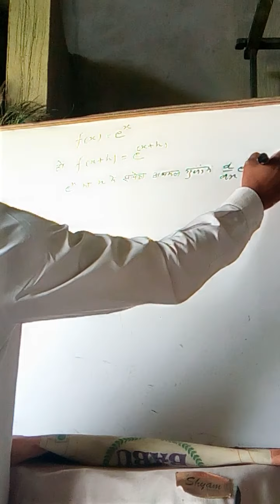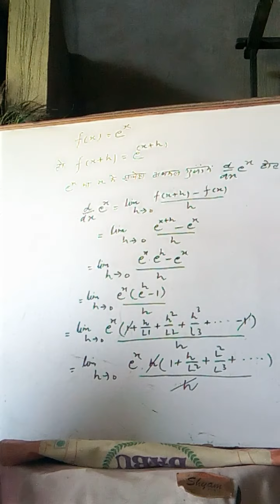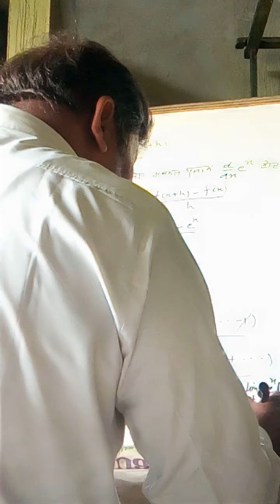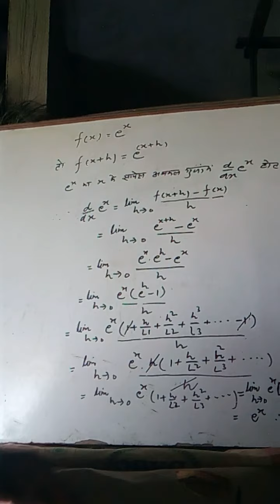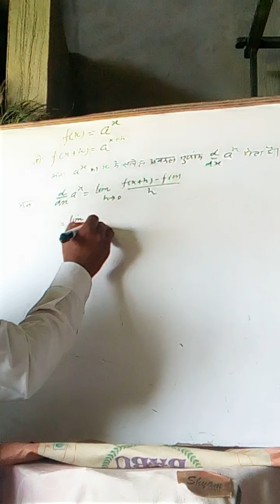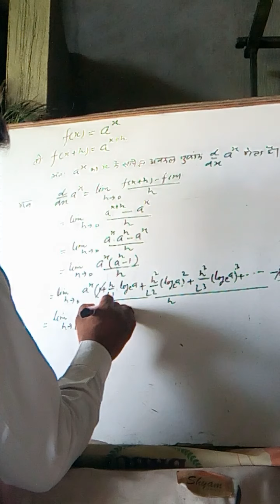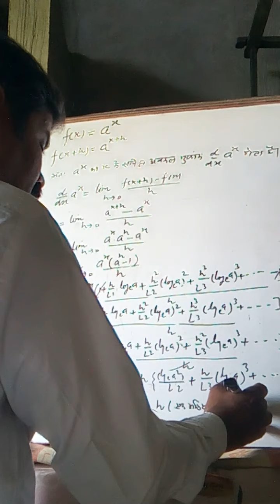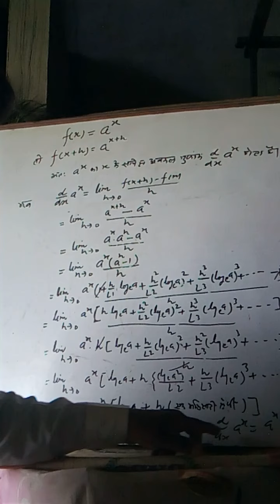R C C coaching centre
गणित वर्ग के छात्र-छात्राओं के लिए हमने विशिष्ट फॉलन ओं का अवकलन को बड़े ही बेहतर ढंग से समझाने का प्रयास किया है हमें उम्मीद है कि बोर्ड परीक्षा में आने वाले प्रश्नों को हल करने में है यह हमारा वीडियो बहुत ही बच्चों को लाभान्वित करेगा ।